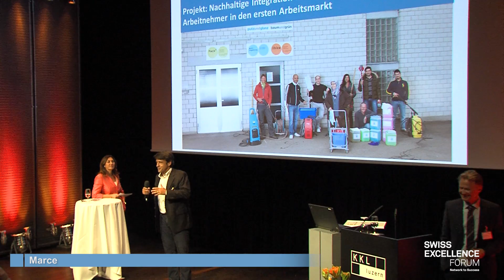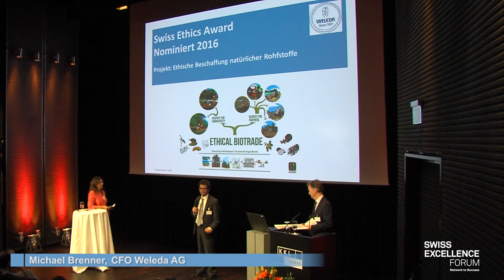Verleihung Swiss Ethics Award 2016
Weleda gewinnt den Swiss Ethics Award 2016

Produktion:
Mediaktion Gmbh
Kratzstrasse 35